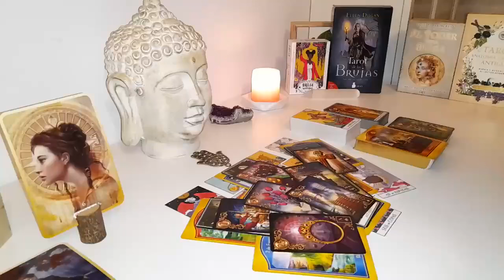AQUARIUS🔥TEXT 💬 EXPOSED* WOW AQUARIUS! 😳 SOMETHING IS ABOUT TO COME OUT! U MUST HEAR THIS...END JUNE